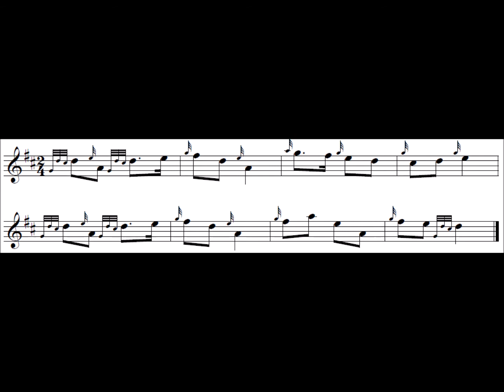Throws Exercise 6 - high pitch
The idea is that if you can play the last three exercises on the instruction page along with the video...you can move on to the next section.

There are five stages in learning to play something:

-Speeding up